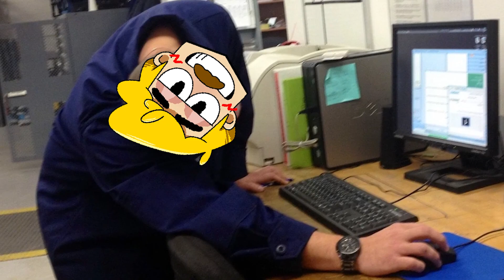Do NOT ride the MIDNIGHT SUBWAY at 3AM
Watch as we ride the Midnight Subway and have wacky adventures along the way as we run from certain (redacted). Alec and Nate are in for a wild ride with this series!

Game: Midnight Subway (Steam)